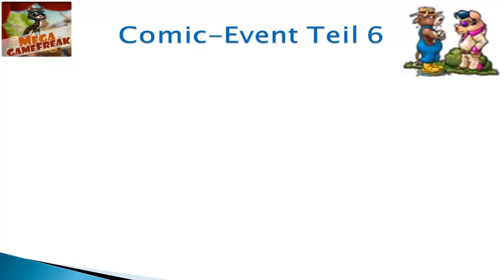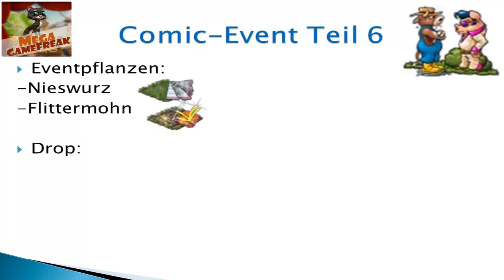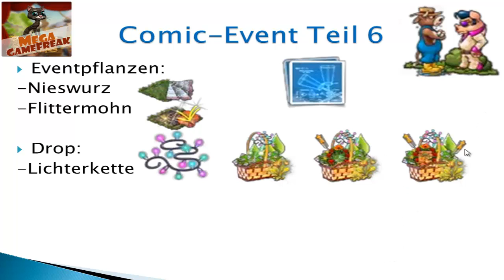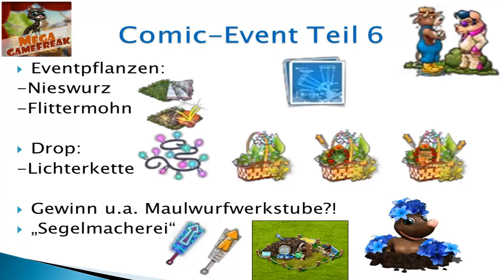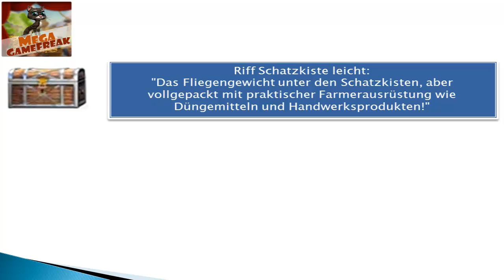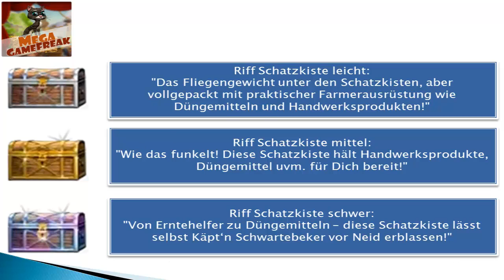Farmerama - 6.Comic Event & Korallenriff weitere Infos | GerüchteKüche #161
In der heutigen Gerüchteküche Ausgabe habe ich für Euch die ersten Bilder & Infos zum nächsten Comic Event in Farmerama & weitere Infos zum Korallenriff!